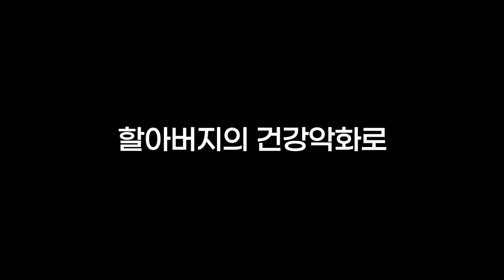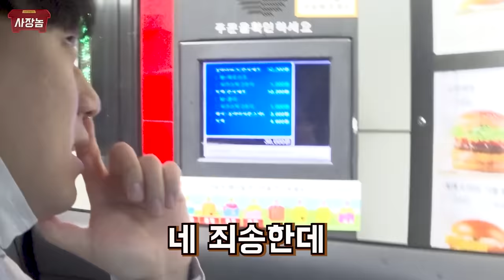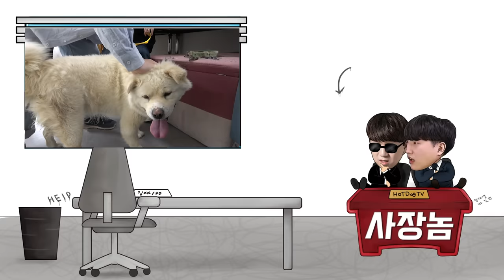회사에 새로운 가족이 생겼어요.